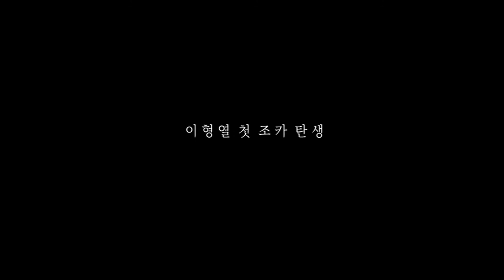Gilstory Magazine 2015.12 [어서 와, 지구는 처음이지?]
이형열은 카피라이터다. 광고 카피라이터로 활동하고 있다. 책 읽기를 좋아하지만 글 쓰는 것을 잘하는지는 아직도 모르겠다는 그는, 무엇보다도 사람냄새 나는 글을 쓰고 싶다며 길스토리의 프로보노로 활동 중이다.